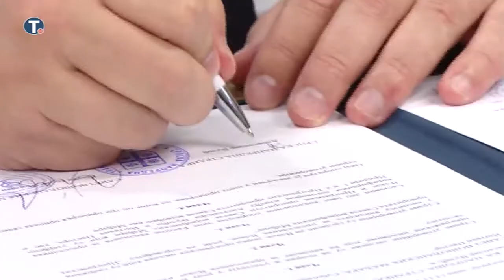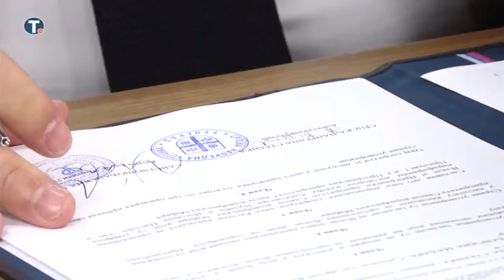Új kihívásokról beszélt a MÁÉRT kapcsán a Pannon Televíziónak Pásztor István